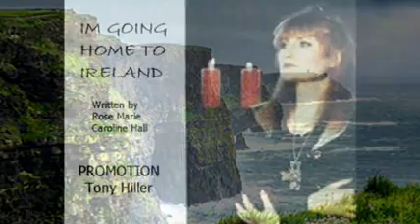I’m Going Home To Ireland CAROLINE HALL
Song written by Caroline McPherson & Rose Marie
Song promotion by me Tony Hiller